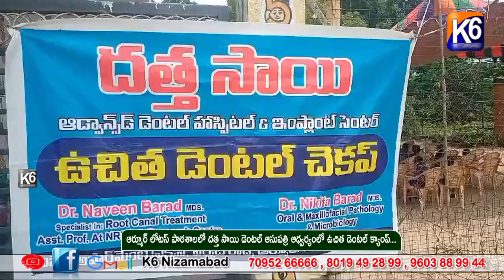ఆర్మూర్ లోటస్ పాఠశాలలో దత్త సాయి డెంటల్ ఆసుపత్రి ఆధ్వర్యంలో ఉచిత డెంటల్ క్యాంప్....